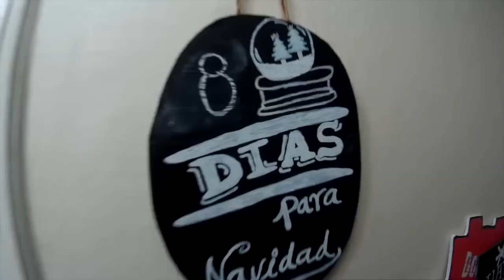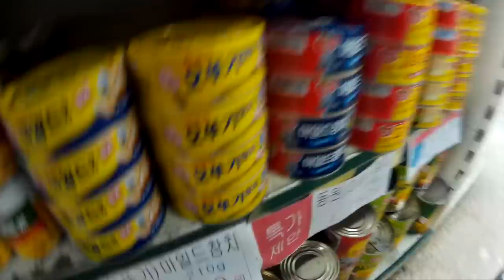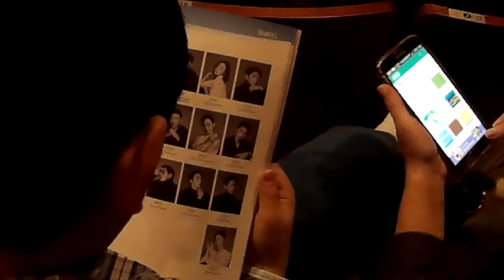Un día conmigo en Corea - Nos vamos al Teatro | VLOGMAS 17 ♥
Seguímos buscando la navidad, así que hoy nos fuimos a ver El Cascanueces al teatro, y les platicamos un poquito de lo que opinamos de Vlogmas.

Gisela ⇥ giselaverdinm
Diana ⇥ dverdinm